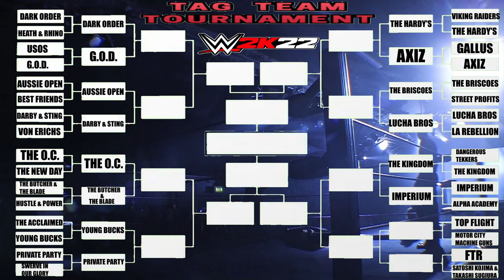WWE 2K22 TAG-TEAM TOURNAMENT 2022 EP#14 IMPERIUM VS ALPHA ACADEMY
TAG-TEAM TOURNAMENT

IMPERIUM VS ALPHA ACADEMY
GIOVANNI VINCI & LUDWIG KAISER
CHAD GABLE & OTIS